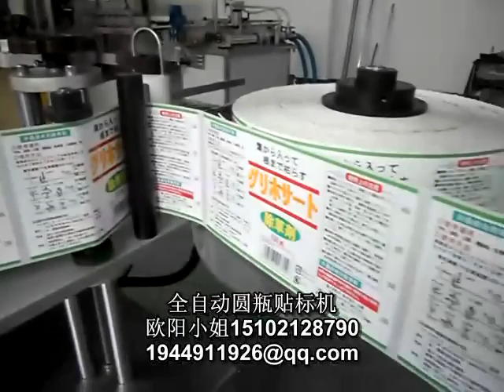manufacturer of packaging machinery labeling machine video packing machine price